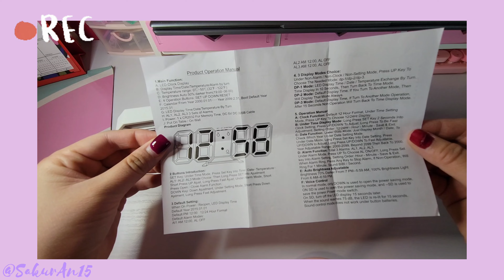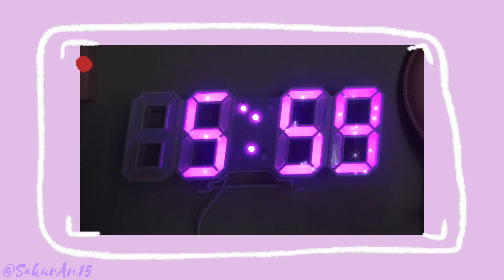💗Unboxing Digital LED Clock in Pink✨️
🌸 [ASMR Unboxing Video] || Reloj LED para mi escritorio🌸

~Holaa! Bienvenidos a mi canal, Les traigo mi primer video🧸

Disfruten y Relajense viendo contenido Kawaii🎀

Aqui puedes encontrar videos desempaquetando variedad de objetos cute, me encanta compartir con el mundo de estas cosas que me encuentro día a día en la calle o en internet, por esa razón decidí abrir el canal, espero mucho su apoyo, muchas gracias‼️👋🏻

Aquí les dejo el link del reloj📌